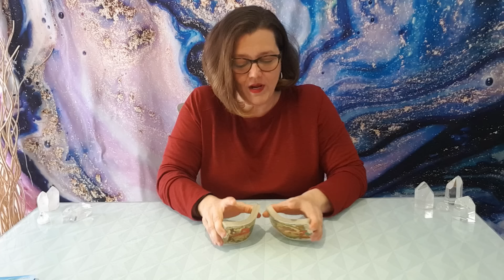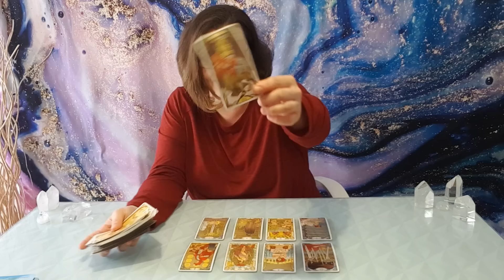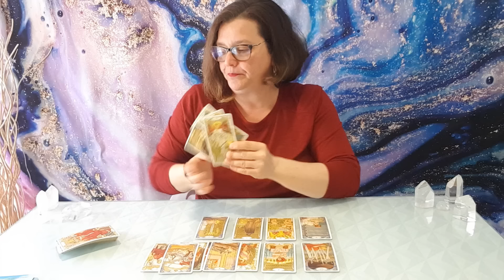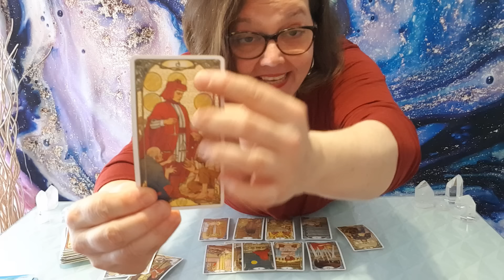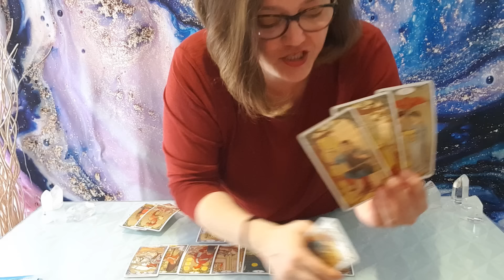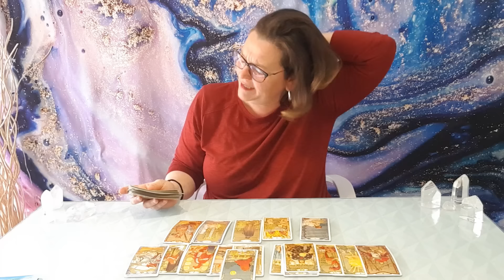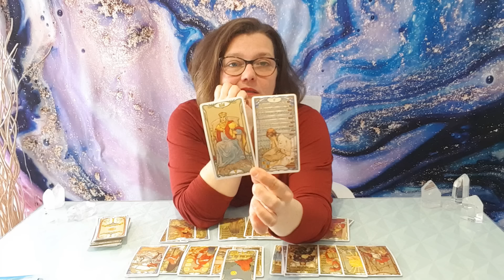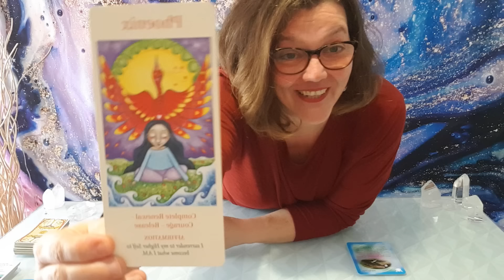Virgo: Bold! Beautiful & Free 🌷 April Bonus Psychic Tarot Reading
TAROT DECKS FROM MY COLLECTION
* Cosmic Tarot
* Bonefire Tarot
* Pre-Raphaelite Tarot